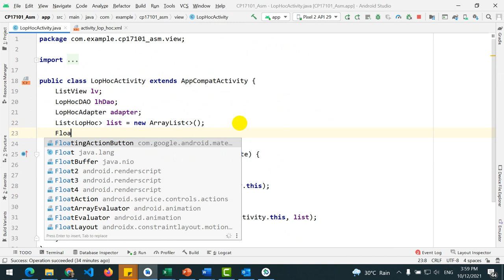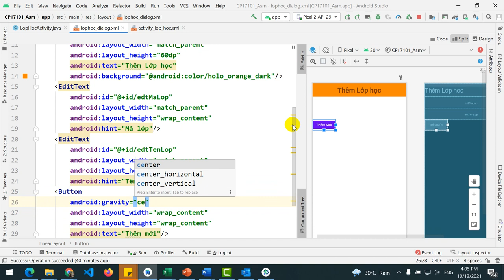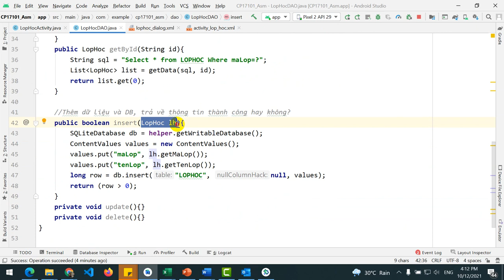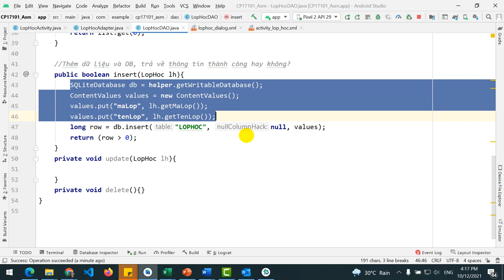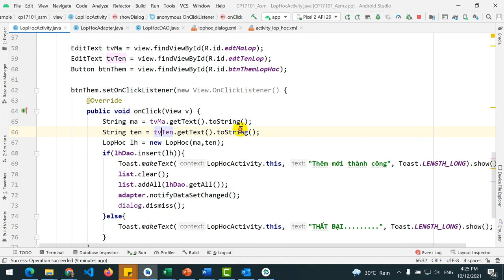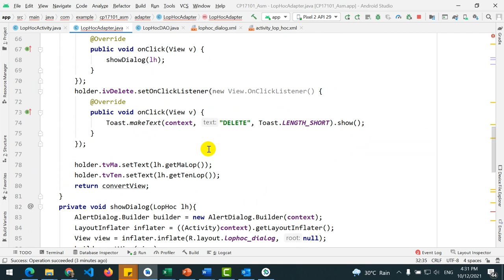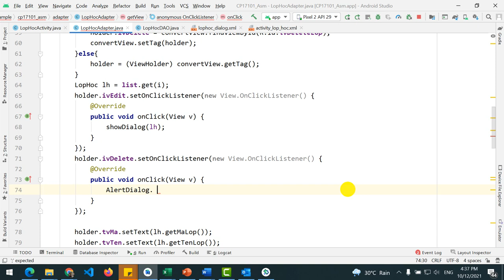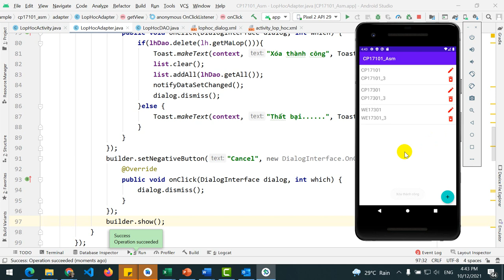MOB1032 Phần 3